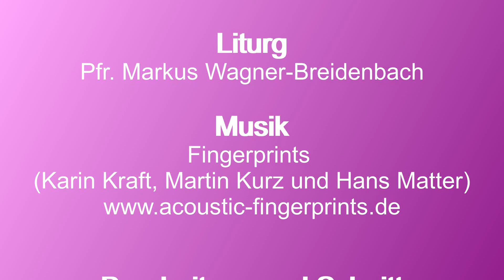Musikalische Adventsandacht mit "Fingerprints" aus der Ev. Johanneskirche Somborn (Mitschnitt)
„Treffpunkt.Engel“ – unter diesem Motto lädt die evangelische Kirchengemeinde Freigericht an drei Donnerstagen im Dezember 2021 zu musikalischen Adventsandachten ein. Die erste Andacht wurde von den „Fingerprints“ aus Gelnhausen musikalisch mitgestaltet. Mit drei Stimmen und drei Gitarren erschaffen Karin Kraft, Martin Kurz und Hans Matter mit eigenen Songs ein atmosphärisch dichtes und harmonisches Klangbild – egal, ob Blues, Jazz, Folk oder Balladen gespielt werden.

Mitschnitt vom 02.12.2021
Liturgie: Pfr. Markus Wagner-Breidenbach